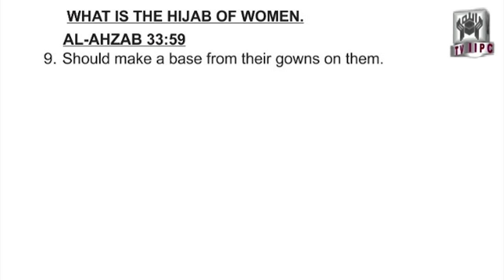HEADSCARVES HIJAB IS NOT IN QUR'AN | Death of Mahsa Amini & Anti Hijab protest in Iran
Iran में तहलका, भारत से आंख नहीं मिला पाएंगे 57 मुस्लिम देश | Iran Hijab News | Hijab Controversy

Christiane Amanpour NO HIJAB NO INTERVIEW

Hijab / Veil From the Series 'What Quran Says' delivered by Muhammad Shaikh in 2006

An extremely important lecture for both believing men and women, as this lecture describes according to the Quran a Hijab / veil (psychological) which both men and women have to adopt allowing us to communicate with God and understand His message. Additionally the dress code (the physical Hijab) for both men and women is also described but more specifically for women and how this Hijab (psychological and physical) is to be maintained in our family and social circles.